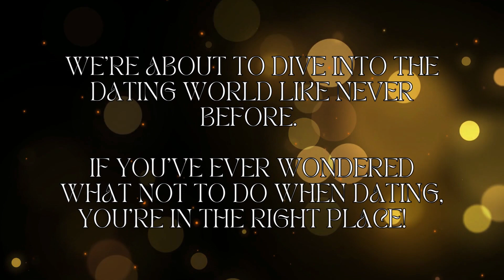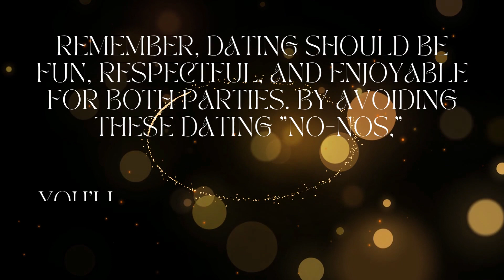Things not to do on a date in Asia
Avoid These "Love Blunders!"
Thinking about dating in Asia? Swipe right on these hilarious dating mistakes to avoid. From texting horrors to cultural curveballs, watch and learn. Don't let your love story turn into a blooper reel! 💔🥢@DatinginAsia.